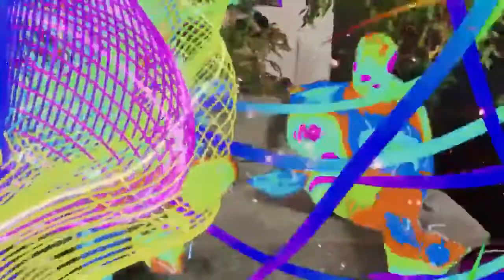PHYGITAL NIGHTS WITH VIRTUAL PRODUCTION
Последнее время мы активно изучаем и экспериментируем с  технологиями Virtual Production. Один из примеров - новогодний эфир PHYGITAL NIGHTS.

Это был интересный опыт: мы использовали Ipad Lidar для просчета глубины визуальных эффектов и две RGB камеры Kinnect для разных ракурсов. Эффекты - это разработка Keijiro RCam2, модифицированная под наши нужды. И за всем этим стояла команда фиджиталистов под руководством Паши Постникова, который был и оператором и XR продюсером:)